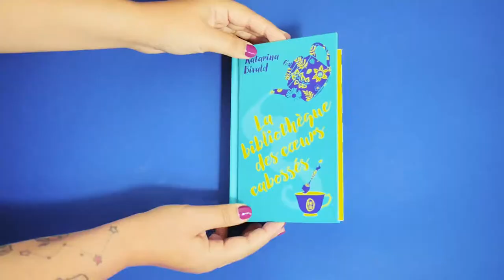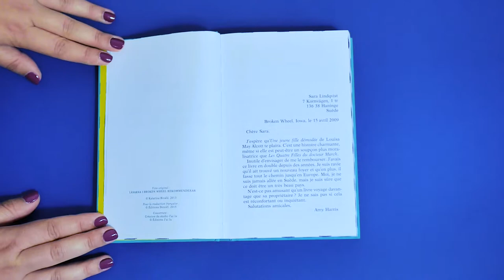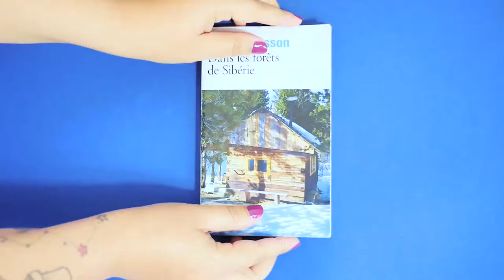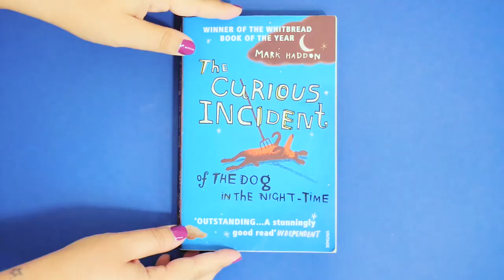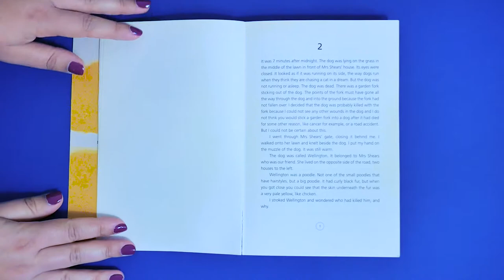BOOKTUBEUSE EN HERBE | Souchka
NE DÉROULE PAS LA BARRE D'INFOS !

omg tu vis dangereusement. 😂

La bibliothèque des coeurs cabossés
Dans les forêts de Sibérie
Le bizarre incident du chien pendant la nuit